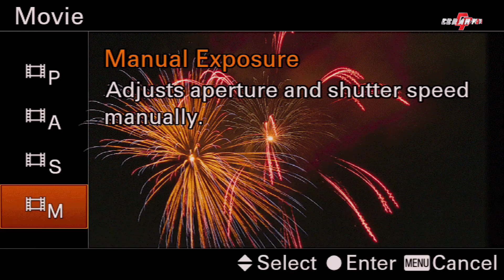LINTANG ASMORO || KALAH || SIGAR || NEMEN CAMPURSARI SENADA